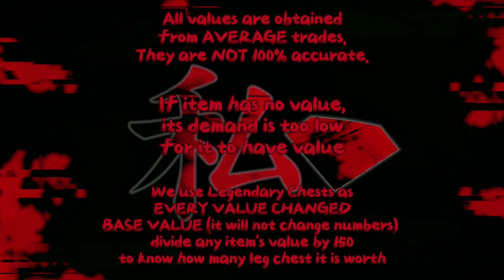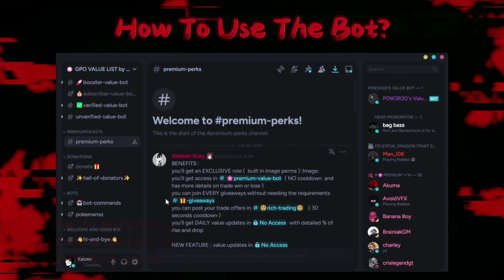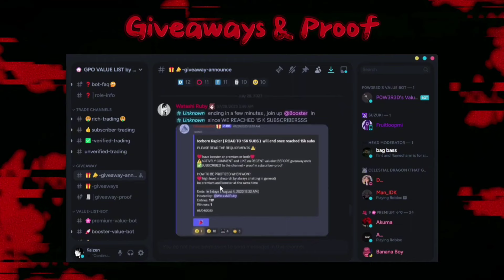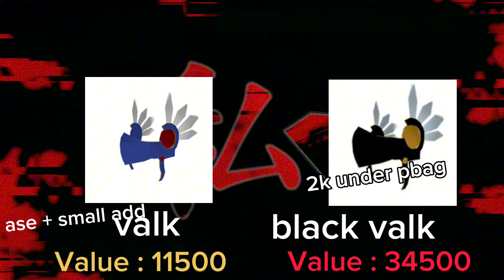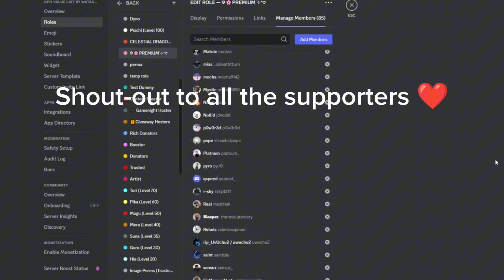NEW GPO VALUE LIST UPDATE 9.5 #35 VENOM GOT NERFED? WHAT WILL HAPPEN TO IT?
Join for almost DAILY GIVEAWAYS or to use the value list bot

7̶.5̶ d̶o̶l̶l̶a̶r̶s̶ m̶o̶n̶t̶h̶l̶y̶  5 dollars monthly (  DISCOUNT )
2̶0̶ d̶o̶l̶l̶a̶r̶s̶ p̶e̶r̶m̶a̶n̶e̶n̶t̶  15 dollars PERMANENT (  DISCOUNT )

YOUTUBE CHAPTERS
0:00 Intro
2:59 Scam items
3:10 Basic
3:30 Fruits
3:58 Gamepass Items
4:20 Weapons
4:45 Obtainables
5:18 Unobtainables
6:12 Prestige
6:25 Outfits
6:28 Anniversary
6:35 Valks
6:39 Flower Sword
6:42 New event items

Sorry BGM is broken